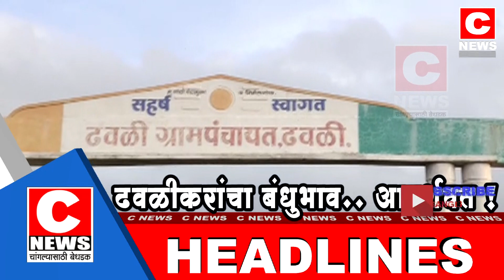सी न्यूज हेडलाईन २३ ऑगस्ट २०२०